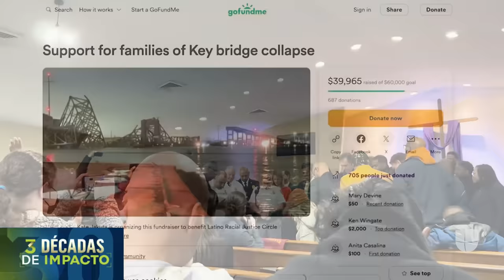Habla la hermana de Maynor Suazo, hispano desaparecido tras el colapso del puente en Baltimore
Jessica Yamileth Suazo, hermana de Maynor Suazo, uno de los trabajadores hispanos que desaparecieron tras el desplome del puente Francis Scott Key en Baltimore, dijo que quiere ver el cuerpo de su ser querido por última vez. "Lo único que le pido a mi Dios es que mi hermano sea encontrado el día de hoy", dijo la mujer desde Honduras.